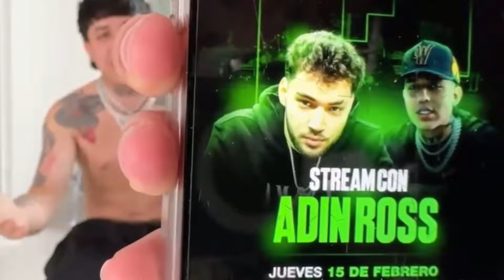¿WESTCOL LE PIDE PERDÓN A YEFERSON COSSIO?